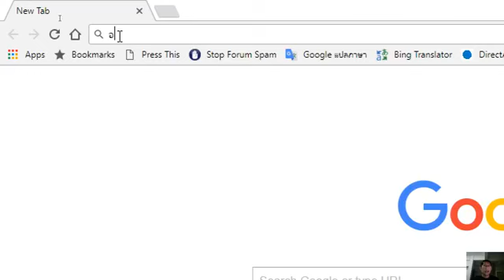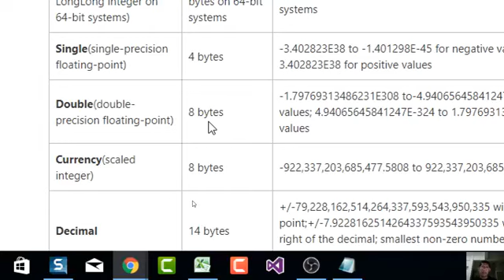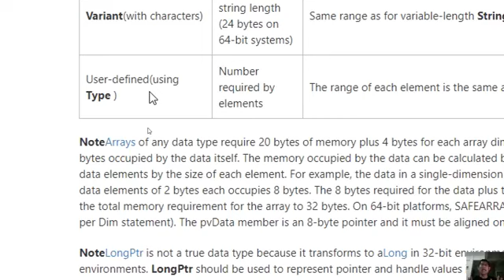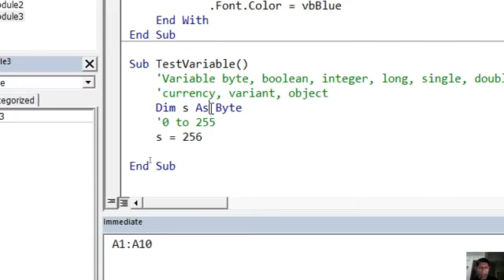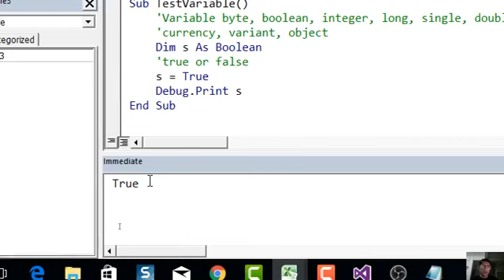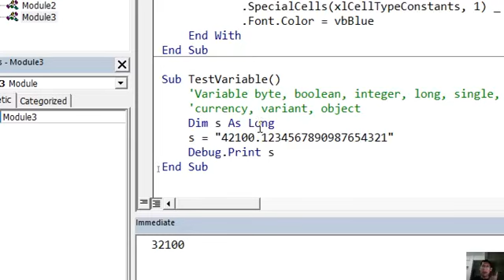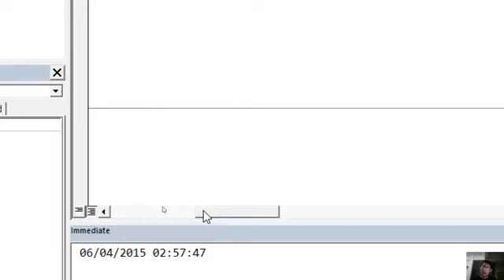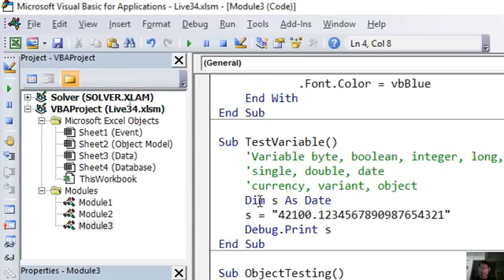VBA Excel - Variable and Data Type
Excel Live by Santipong Nasui อธิบายเกี่ยวกับ Variable และ Data Type

กรณีมีปัญหาการใช้งาน Excel and VBA สามารถสอบถามได้ที่